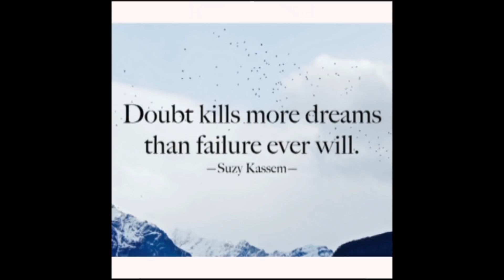Announcements 2 27 19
2/27 Announcements